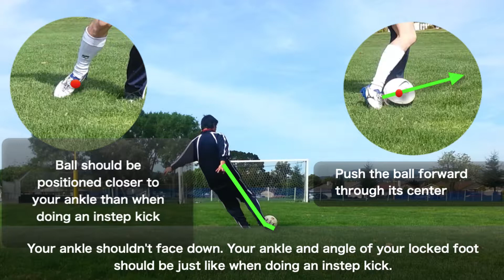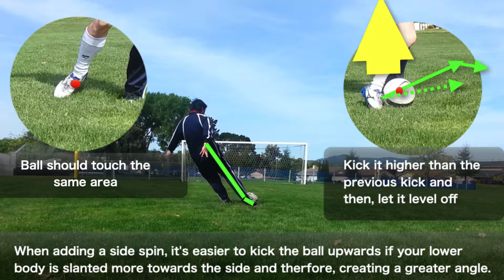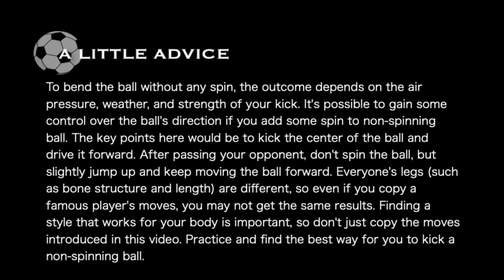How to Bend the Ball - Cristiano Ronaldo Style! | Soccer Tutorial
Learn how to bend the ball in both directions just like Cristiano Ronaldo!